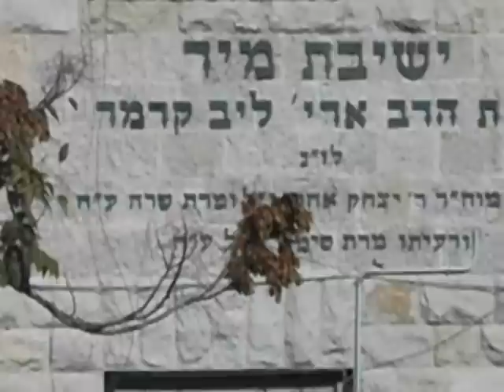Rav nosson tzvi finkel funeral הלוויה של הרב נתן צבי פינקל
ברחבת הישיבה  רואים את המיטה  in the yeshive plaza